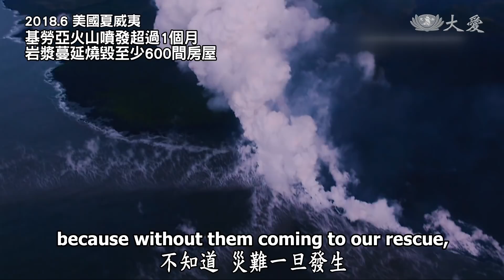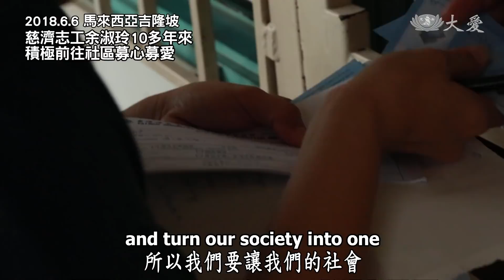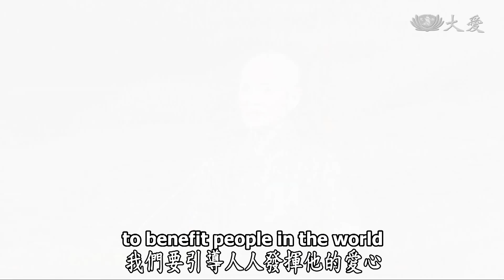【人間菩提】20180620 - 四無量心護蒼生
四無量心護蒼生
Giving with the Four Immeasurable Minds

佛說四諦啟正見
妙有真空去染著
慈悲喜捨護蒼生
佛心師志長慧命

天天宏觀天下，天下四大不調。極端氣候令人擔心，有時有雨造成水患、沒有與又造成旱災。不管是水、火、風，有不調的時候，普天之下災難偏多，人類苦難偏多，所以佛陀第一場的說法，那就是苦、集、滅、道。佛陀的心境總是一直一直都是在佛覺悟的世界，那叫做華嚴世界。

所以把佛陀的心境，比喻成了就是華嚴世界，像蓮花這麼的莊嚴，出汙泥而不染，花開果成，這就是佛陀的心境。佛陀期許人人學習《法華經》，希望人間佛法能進入了每一個人的心靈裡，讓大家可以身體力行。

每天都要感恩，感恩不是用口說的，要用行動，讓每一個人都能感受到了佛法的妙有真空，真空妙有，讓你的心跟法能契合、相會，可以入人群，而不受這種的濁氣的人間所汙染到。這種付出無所求，「三輪體空」，希望大家都體會得到。

愛心的表達，就是能捨，所以我們叫做慈悲喜捨，我們人人要培養慈悲，為了天下蒼生，我們要引導人人發揮他的愛心。所以我們看到人，我們就要為他介紹，有這麼好的菩薩人群，需要人間菩薩招生。佛心為己心，我們人人的心就是與佛的心同等，我們要有大慈悲心。師志為己志，師父這一生都不為了什麼，只是期待成就人人的慧命成長，但願天下人為天下事，用愛付出。

(00237374)